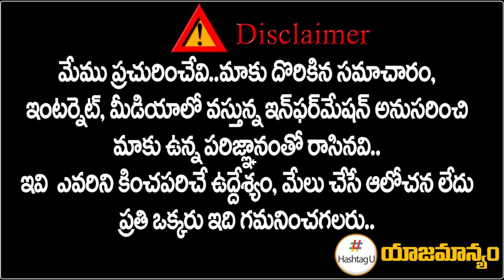కాంగ్రెస్ కు పెరిగిన మద్దతు ? || Telangana Elections Latest Survey || CM KCR || HashtagU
కాంగ్రెస్ పెరిగిన మద్దతు ? || Telangana Elections Latest Survey || CM KCR || HashtagU